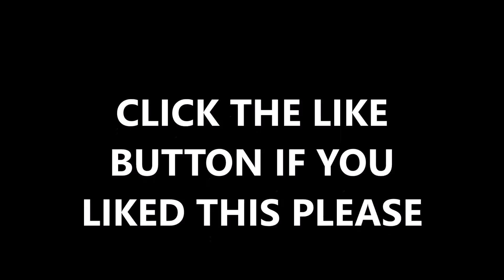1/6TH SCALE COLLECTION KITBASH MOVIE 8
My latest and last for a while 1/6th scale figure collection movie.